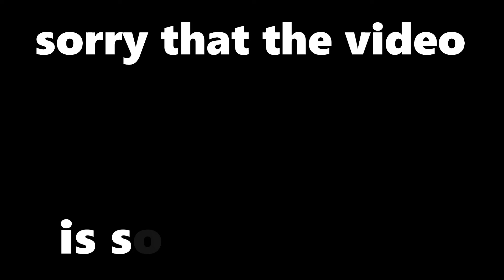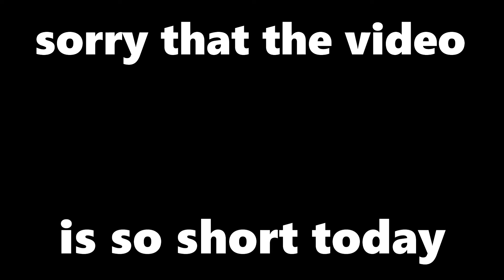DG 💎 | Fortnite Highlights #11 | Zappyx.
Tags ❌IGNORE❌

Fortnite montage
BEST Controller Fortnite Sensitivity
fortnite controller sensitivity that will change your game,
fortnite names that are not taken,
fortnite names with logos,
fortnite names for clans,
3 letter fortnite names,
lit fortnite names,
fortnite skins names list,
fortnite characters names list,
fortnite dance names list,
four letter fnite names,
fortnite unnamed locations names,
most tryhard fortnite